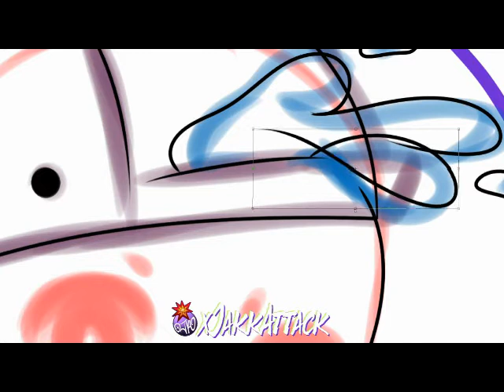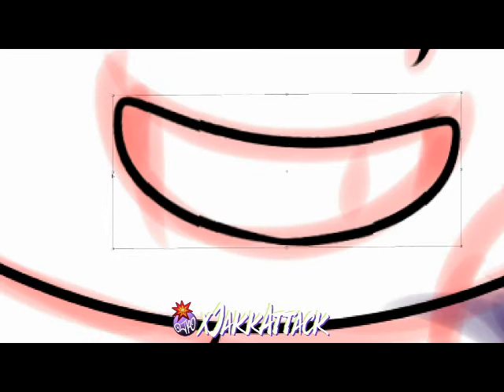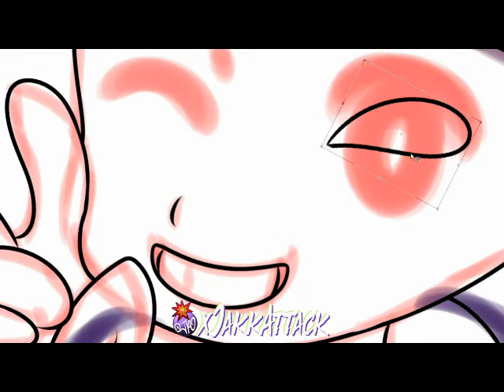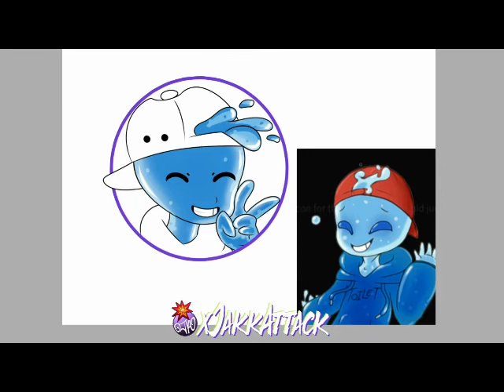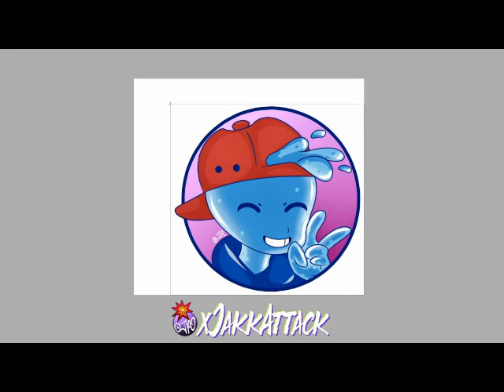Water Boi Icon Time Lapse